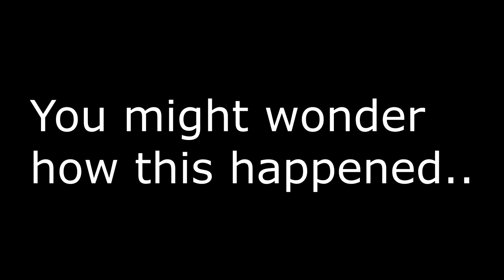Sea Of Thieves (Trailer)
Do you guys want to see Sea Of Thieves?